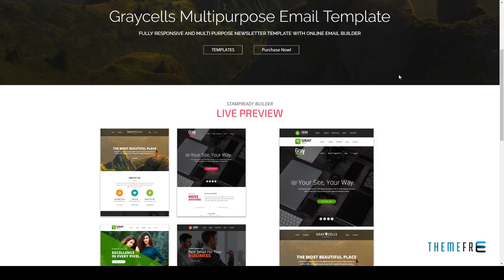Graycells Email v2 - Responsive With Stampready Online Builder 60+ Mo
Compatible Email Services MailChimp, Campaign Monitor, FreshMail, ActiveCampaign, MyMail, StampReady

 Columns 4+

 Layout Responsive

 Tags business, campaign monitor, corporate, creative, ecommerce, email, fashion, general, mailchimp, marketing, newsletters, responsive, stamp ready, tours, travel tours